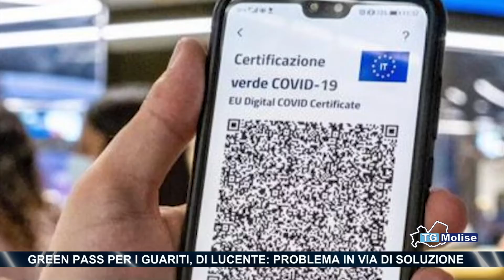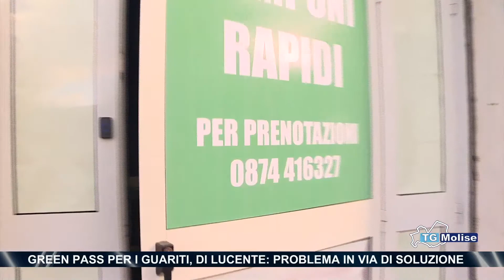Green pass per i guariti, Di Lucente: problema in via di soluzione